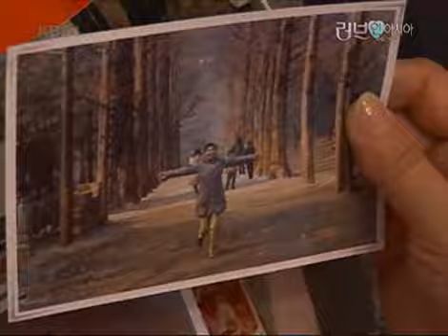러브 人 아시아 - Love In Asia 20080722 #004